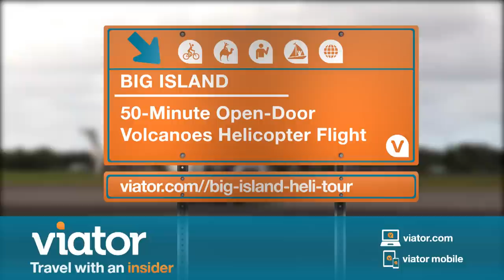Big Island - 45-Minute Open-Door Volcanoes Helicopter Flight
Feel the heat of an active volcano with a 45-minute open-door helicopter flight on Big Island, Hawaii.
Fly over active volcanoes on this Big Island open-door helicopter tour! Spend 50 minutes in the air enjoying incredible views of steaming lava craters, lush greenery and waterfalls.